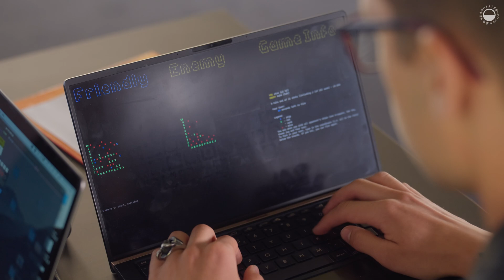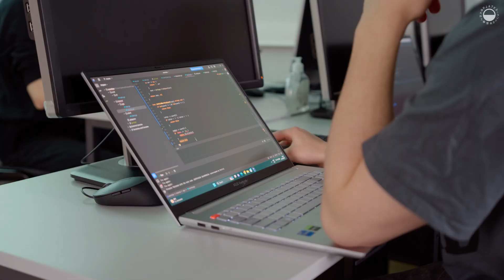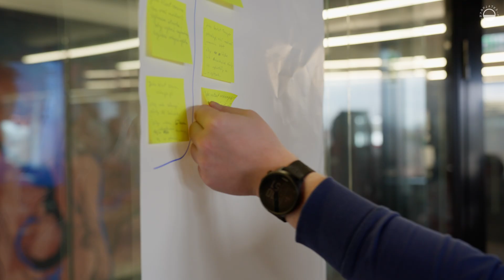PJ NOW: Akademia Programowania Wirtualnej Polski i PJATK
Akademia Programowania powstała dzięki współpracy Wirtualnej Polski i Polsko-Japońskiej Akademii Technik Komputerowych. Kurs był stworzony specjalnie dla naszych studentek i studentów, i przeprowadzony przez profesjonalny zespół IT WP – partnera flagowego PJATK.
W ramach Akademii Programowania WP kursanci uczyli się programowania w języku GO, a także m.in. zarządzania projektami i komunikacji w zespole – umiejętności pożądanych na współczesnym rynku pracy.